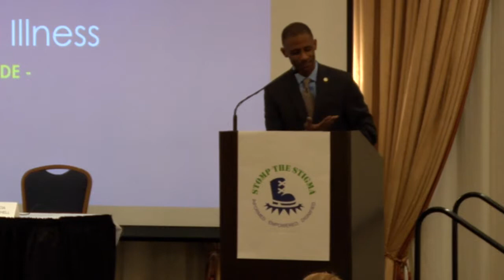23P 20171107 StompTheStigma